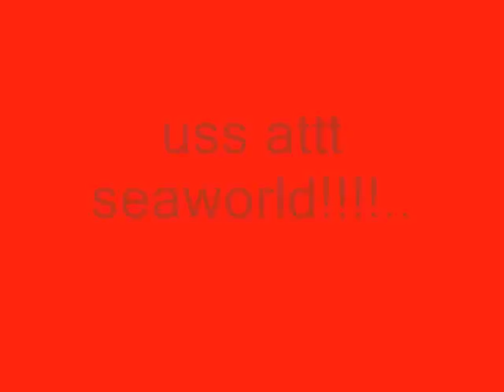us at seaworld!.wmv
omggg had soo much more funnn